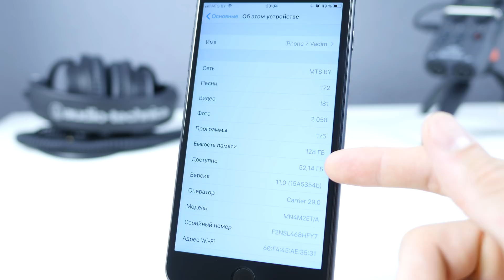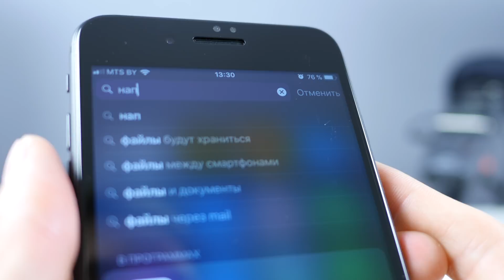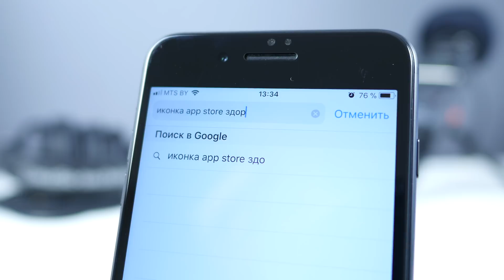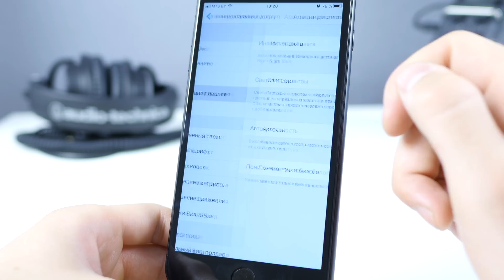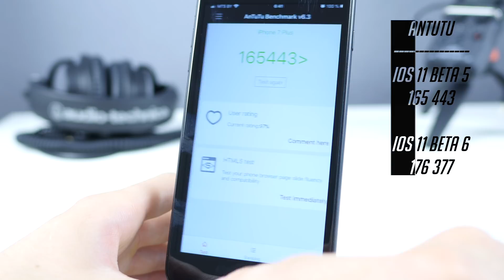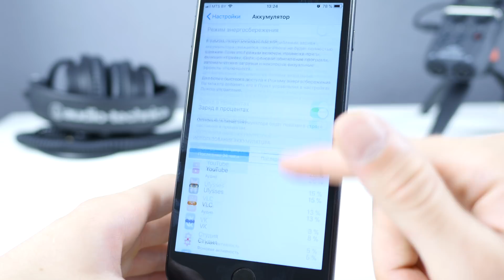Обзор iOS 11 beta 6 для iPhone и iPad. Самый полный, качественный и душевный | ProSystem от ProTech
Состоялся релиз iOS 11 beta 6 для iPhone, iPod touch и iPad. Apple добавила новые фичи и скрытые функции, доработала некоторые досадные нюансы, подкрутила производительность, время автономной работы и скорость работы, а ещё интегрировала несколько противоречивых решений, которые не даст вашему смартфону разряжаться еще быстрее. Обо всём поподробнее в нашем полноформатном обзоре iOS 11.